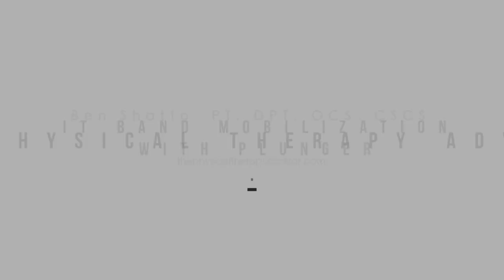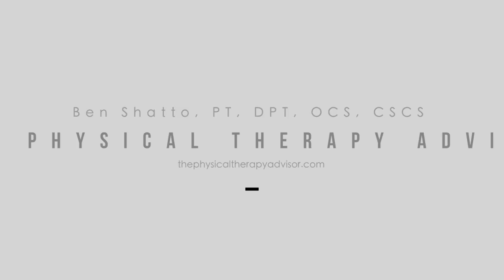Cupping for IT Band Pain with a Plunger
In this video, I demonstrate how to utilize a mini plunger as a “cupping” technique to self-treat IT Band Syndrome.

Pain in the lateral (outside) leg or knee is commonly associated with a condition known as Iliotibial Band Syndrome (ITBS).  (Iliotibial Band Syndrome is also known as IT Band Syndrome, ITB Syndrome, or IT Band Friction Syndrome.)  Pain can range from the lateral side of the leg up toward the hip area to just below the lateral side of the knee joint (where the head of the fibula bone begins).  The pain can be very debilitating to the point that running or hiking activities have to be stopped.  Even walking can be difficult.
Although ITBS can be very painful, it can be easily self-treated if you handle your pain and symptoms quickly.  For many years, I have taught people how to use a mini plunger as a method to provide a suction force for self-treatment.  In this video, I demonstrate how to utilize a mini plunger as a “cupping” technique to self-treat IT Band Syndrome.

Cupping is a method or technique to massage and mobilize tissues such as muscles, skin, fascia, and tendons.  The exact treatment effect is unclear, but presently the research indicates that it helps to reset neural pain receptors and stretch receptors.  Thus, reducing pain and allowing for improved movement.

Cupping has been around as a treatment technique for thousands of years.  The research on cupping is interesting and for the most part, concludes that cupping is helpful in pain management.  There are some indications that the “suction” may lead to improved blood flow to an injured area which could speed up healing times.  Other health claims of the benefits of cupping haven’t been adequately proven in current research.

Traditionally, cupping has been performed with glass cups by using a flammable paper to quickly “burn” the oxygen in the cup which causes a suction force.  There are now many types of plastic or silicon cups that can easily be purchased online.  CupEDGE Massage Tools are what I use and recommend.  Fancy cups are not necessary.  The cups can be more convenient, but even a small sink plunger will do.

Have you tried cupping to treat ITBS?  If so, what was your experience like?  Additional discussion can help others to manage this condition more effectively.

For more information on how to self-treat ITBS, please refer to the following:
• How to Self-Treat IT Band Syndrome
• How to Self-Treat IT Band Syndrome With a Mobility Band
• Marathon Training Academy Guest Post:  9 Tips to Self-Treat Iliotibial Band Syndrome
• I also address ITBS, along with other common running related injuries and treatment methods, on the Marathon Training Academy Podcast.

Looking for that exercise or book I mentioned in a post?  Forgot the name of a product or supplement that you’re interested in?  It’s all listed in the Resource Guide. Check it out today!

Be sure to join our growing community on Facebook by liking The Physical Therapy Advisor!